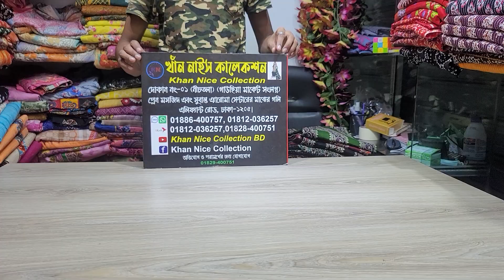01886400757//৩৮০ টাকায় কিনুন জয়পুরি কটন ড্রেস কালেকশন